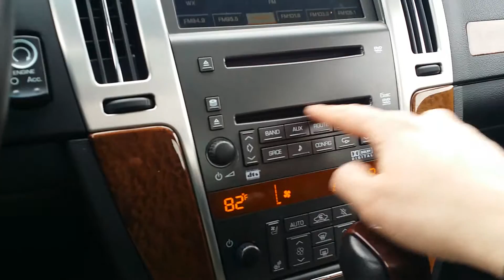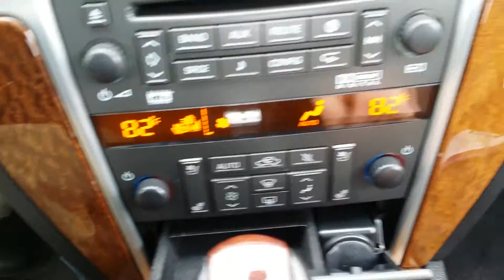2011 Cadillac STS for Rick by Wayne Ulery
2011 Cadillac STS by Wayne Ulery See what my Cadillac customers are saying testdrivewithwayne TEXT: caddy TO: 50500 to learn about Wayne's Cadillac Experience.